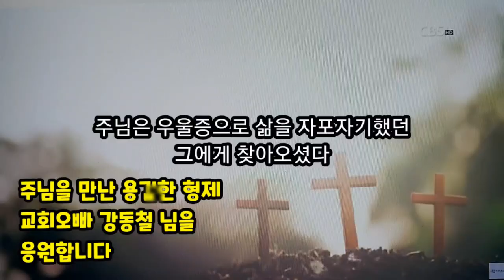주님을만난 용감한형제 교회오빠 작곡가강동철 님을 응원합니다